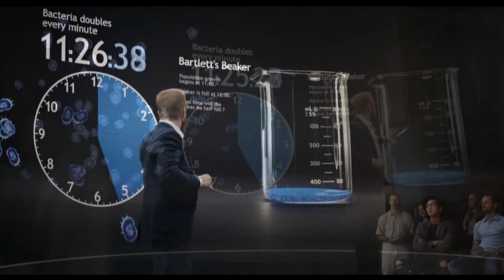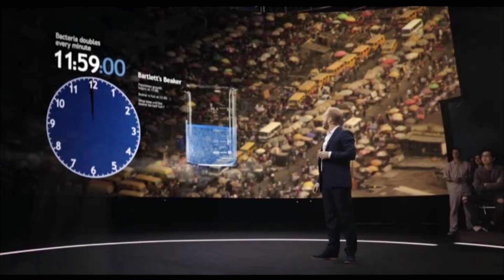Inferno Extended Scene - Zobrists Presentation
Extended and deleted clips of Zobrists presentation.